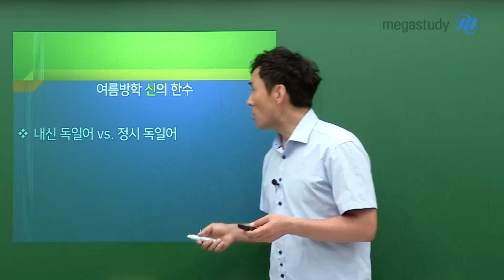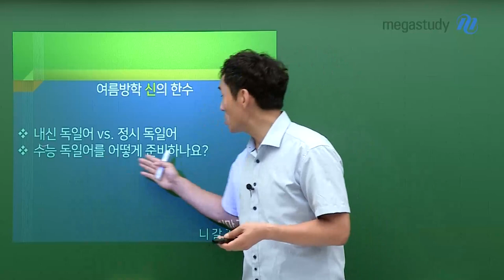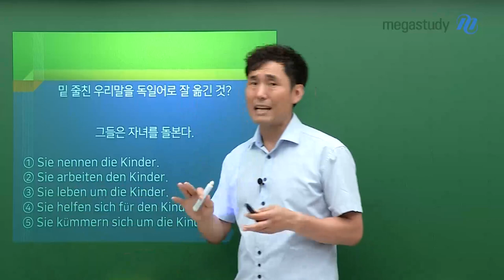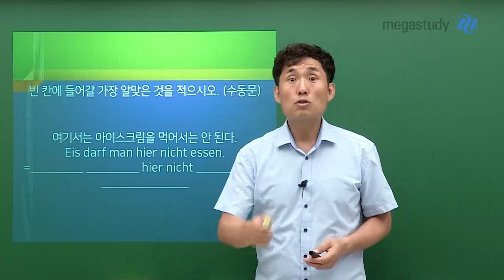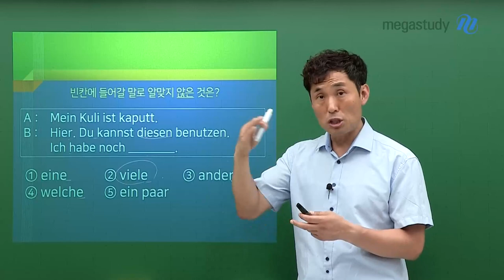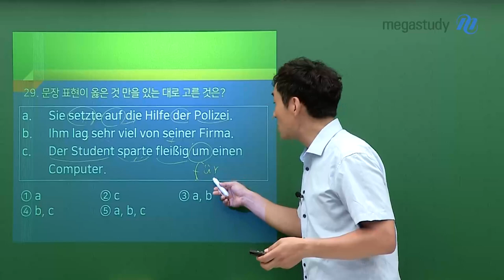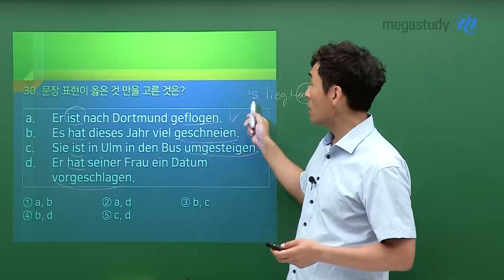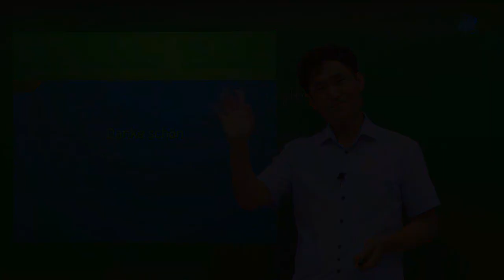[메가스터디] 독일어 민병필쌤 - [고2 여름방학 신의 한수] 독일어, 네 갈 길만 가라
얼마 남지 않은 여름방학, 어떤 공부를 할 지 계획 세웠나요?
독일어를 공부하고 있거나 공부할 예정인 친구들을 위해,
여름방학을 현명하게 나는 독일어 신의 한 수를 알려드립니다!

1 내신 대비를 위한 기초 개념 쌓기
내신 독일어에서는 수능 독일어에 비해 어려운 문법 사항이 있다.
특히 어려워지는 2학년 2학기를 대비하여 다시 한 번 독일어 기초 문법을 탄탄히 쌓자!

2 내신 대비, 수능 대비의 핵심을 미리 보기
수능 독일어의 패턴은 유사하고, 출제되는 문법 사항도 비슷하다.
다만 내신에서 출제되는 문법과는 또 다르다!
어떻게 다른 지 미리 보고 수능/내신 맞춤으로 여름방학 공부 계획을 짜자!

3 독일어를 선택했다면, 본인에게만 집중할 것!
독일어 선택은 했는데, '입시' 에 유리한 지 모르겠다? 고민 그만~!
선택을 했다면, 독일어 실력을 업그레이드하는 데에 더욱 집중하자!

Tschüs! Auf Wiedersehen!
안녕, 다음에 또 봐요! 🥰